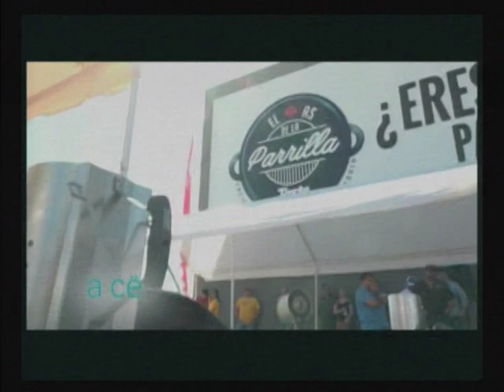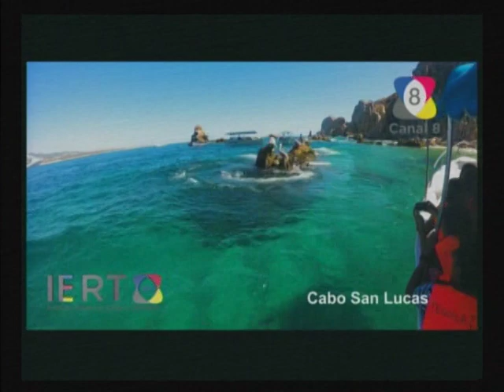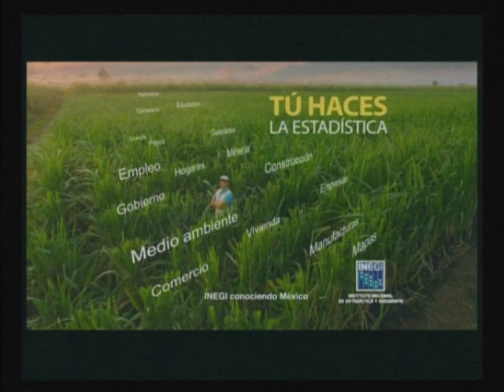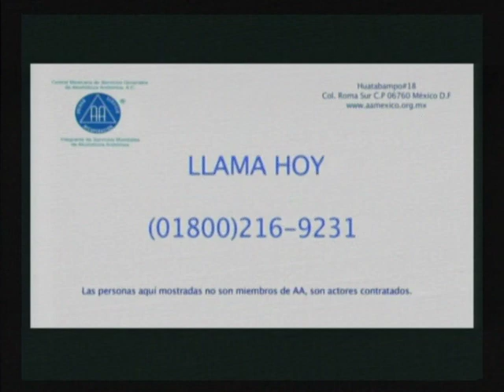Porsiteloperdiste Aca entre nos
22/11/18

Las mañanas estan aderezadas con un toque de buen humor , entrevistas , horoscopos y mucha platica , Aca entre nos con Ursula Lucero , Daniela González y Estrella Romero . De Lunes a Viernes de 10 a 11 am por el Canal 8 y el 99.1 fm La Radio de Sudcalifornia

Instituto Estatal de Radio y Televisión de Baja California Sur. Escucha por el 99.1 FM y 1050 AM. Canal 8 (televisión local).